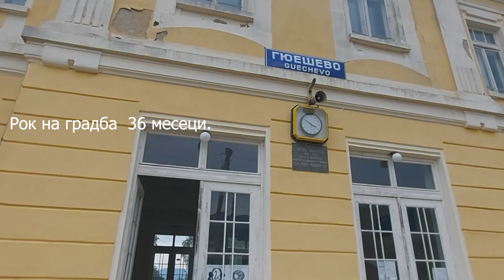Железнички бум во Македонија, нови пруги и реконструкција на старите